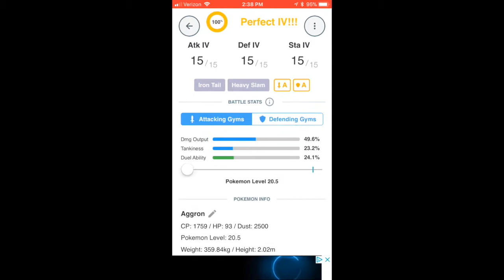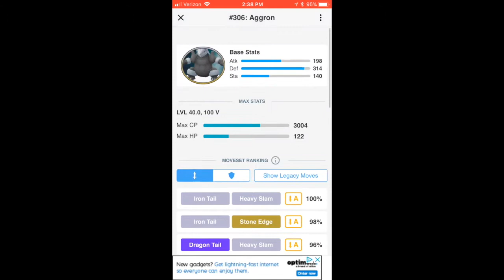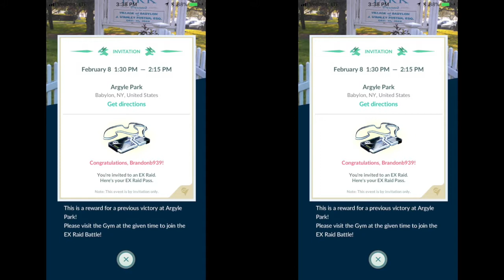Shiny Aron released + How to get an EX Raid invite My Method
Welcome back.  In this video I will show you how to hunt for shiny ARON and the LUCK I Received.  Also,  I am going to explain my ways to get invited to the controversial EX Raid System.

Have a wonderful day as always

-BB Gaming